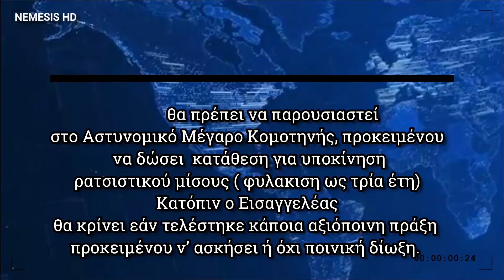ΣΤΟΝ ΕΙΣΑΓΓΕΛΕΑ Ο ΔΗΜΑΡΧΟΣ ΤΗΣ "ΑΝΕΞΑΡΤΗΤΗΣ ΘΡΑΚΗΣ"